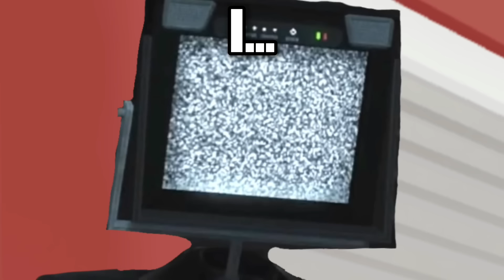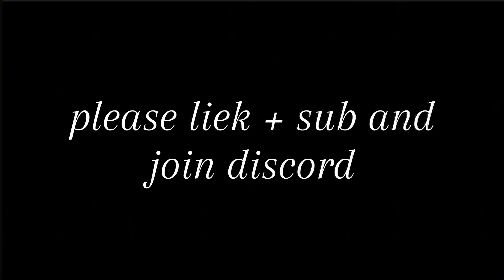cameraman and speakerman go on a date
CREDITS:

skibidi toilet is originally made by ​⁠@DaFuqBoom , this is a skit including his original characters
thanks to ​⁠@kinnymuntagecommieproof for cameraman and speakerman kissing pose!!
thanks to ​⁠@_Vader_1987 for creating the polycephaly and tv woman image!!